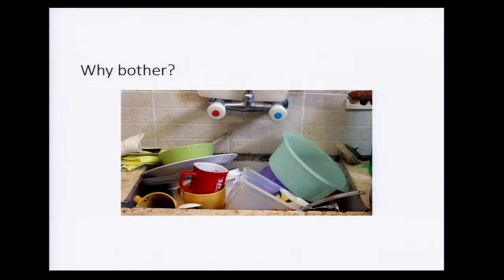Amy Munro Faure's Three Minute Thesis - Human cooperation in the wild: Homelessness and Dog poo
Amy Munro-Faure from the School of Biological Sciences presented her 3 Minute Thesis talk entitled ‘Human cooperation in the wild: Homelessness and Dog poo’